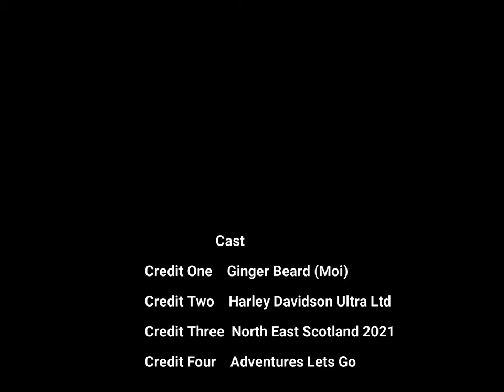Back out on the HD Ultra Ltd workhorse for a quick blast after a service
A little warm up to test out the bike after it's service before we start enjoyinhg some short journeys around North East Scotland in 2021.

For The Late Night Watching You Tube Video's:
Russell Hobbs 23370 Elegance Digital Coffee Maker

For The Technical Camera Work On The Motorcycle Video's:
Wealpe Jaws Flex Clamp Mount with Adjustable Gooseneck
Rode Smartlav+ Lavalier Microphone for Smartphone
RØDE SC1 TRRS extension cable for smartLav+
Samson Q2U Recording and Podcasting Pack - USB/XLR Dynamic Microphone with Accessories
RØDE VideoMic Me-L Directional Microphone for Apple devices
SHOOT Waterproof(up to 2m) Wireless Remote Control For Gopro
GoPro HERO7 Black — Waterproof Digital Action Camera

For The Technical Camera Work In The Man Cave:
WALI Dual Monitor Desk Mount Stand for LCD LED Flat Screen TV
Neewer® Mini Set of Two Aluminum Photography Back Light Stands
WALI Universal Single Fully Adjustable 3 Tier Arm Accessory
WALI Single Fully Adjustable Arm
OneOdio Over Ear Headphones
PULUZ Metal Handheld Adjustable Tripod Mount Monopod
AmazonBasics Single Monitor Stand
16pcs Camera Screw Ada